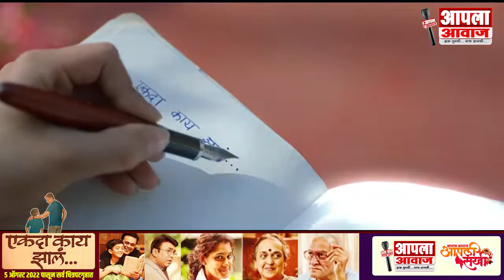एकदा काय झालं ! पहा सुमित राघवन आणि उर्मिला कानेटकर यांच्यासोबत सेलिब्रिटी गप्पाटप्पा मध्ये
प्रत्येक आईबापाने आपल्या मुलांबरोबर बघावा... आणि मुलांनी आजी आजोबांचा हात धरून त्यांना घेऊन जावं असा चित्रपट...

एकदा काय झालं !! - ५ ऑगस्ट (Movie in Cinemas 5th August 2022) चित्रपटगृहातच जाऊन बघा...

पुणे टॉकीज प्रा. लिमिटेड आणि हेमंत गुजराथी प्रस्तुत,
एकदा काय झालं!!

Credits:
Pune Talkies Pvt. Ltd. Presents
Story, Screenplay, Dialogues, Direction and Music by Saleel Kulkarni
Producers:
Gajavadana Productions, Rairah Corporation, Showbox Entertainment
Gajavadana Productions -
Arundhati Datye
Anoop Nimkar
Nitin Vaidya
Dr. Saleel Kulkarni

Rairah Corporation
Siddharth Khinvasara

Showbox Entertainment
Siddharth Mahadevan
Souumil Shringarpure
Soumendu Kuber

भूमिका - Sumeet Raghavan, Urmila Kothare, Dr. Mohan Agashe, Suhas Joshi, Pushkar Shrotri, Arjun Purnapatre, Rajesh Bhosale & Mukta Barve.
Presenters - Pune Talkies Private Limited - Hemant Gujarathi
Marketing Director Vinod Satav
PR & Publicity - Lead Media
DOP - Sandeep Yadav
Editor - Abhijeet Deshpande, Pravin Jahagirdar
Executive Producers - Laxmikant Kalgutkar & Vishal Bhujbal
Costume Designer - Sachin Lovalekar
Sound Design and Mix - Anmol Bhave
Art Director - Poorva Pandit Bhujbal
Make up - Sameer Kadam
Choreographer - Phulawa Khamkar
Lyrics - संदीप खरे, समीर सामंत, सलील कुलकर्णी
Background Score - Souumil Shringarpure
Sound at Dawn Studioz
Playback Singers - Shankar Mahadevan, Sunidhi Chauhan, Shubhankar kulkarni